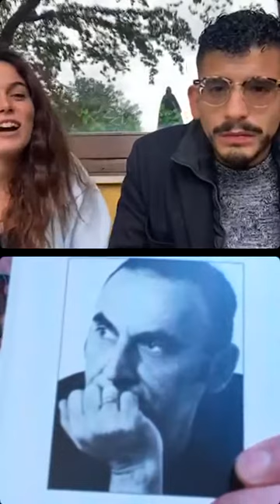Benedetta Badaracco intervista ad Alessandro Nikolassy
Caffè poetico. le interviste sulla Poesia e l' Artedi di Benedetta & Umberto